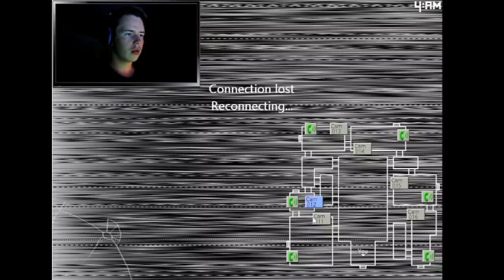New Location Same Vibes.. // Five Nights At Candy's 2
The beginning of a hectic sequal to a remake of 'Five Nights At Freddy's'